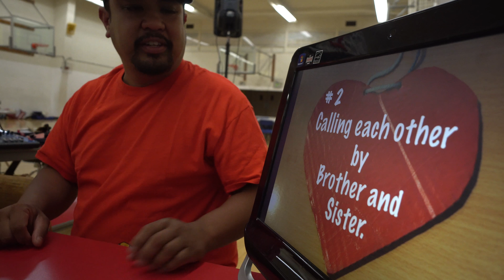JAC #118 "Always & Forever"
This video is about JAC118